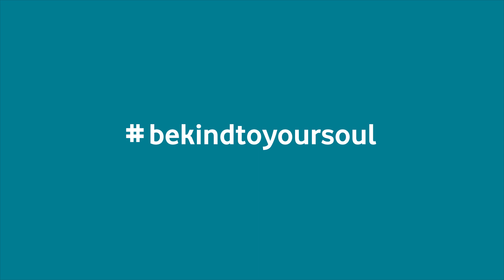Gesund im Homeoffice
Wie komme ich mit der aktuellen Situation klar? Diese Frage sollte man sich regelmäßig stellen - vor allem im Homeoffice, denn der Abstand zwischen Privat- und Berufsleben ist nur noch gering. Diese Tipps  zeigen dir, wie es geht!